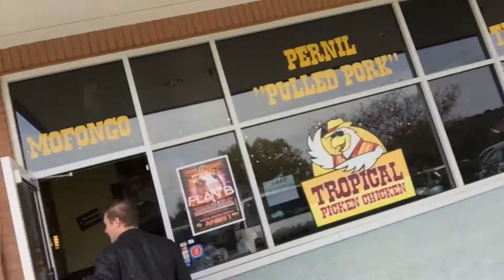VLOG 684 Raleigh, NC November 14, 2017